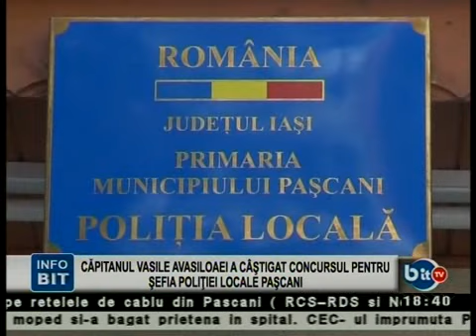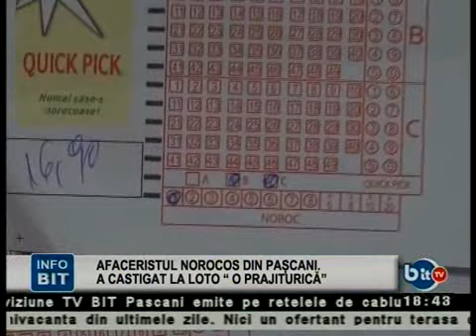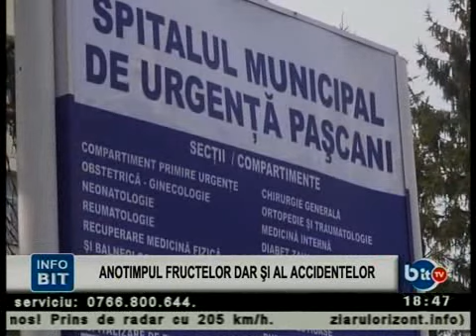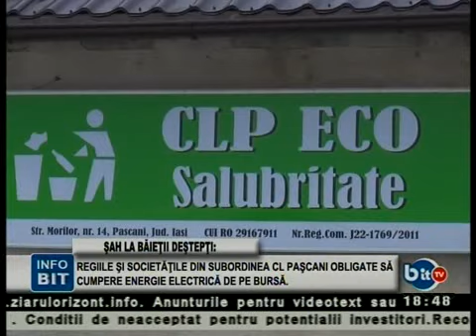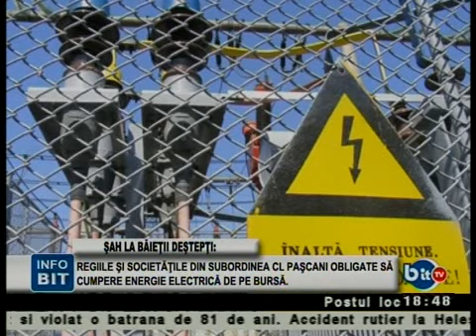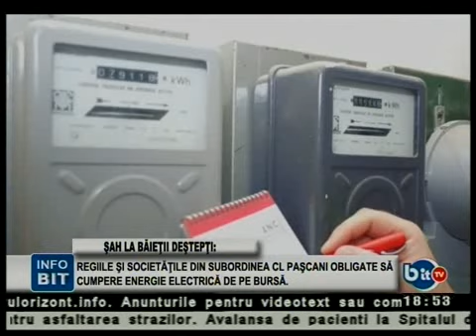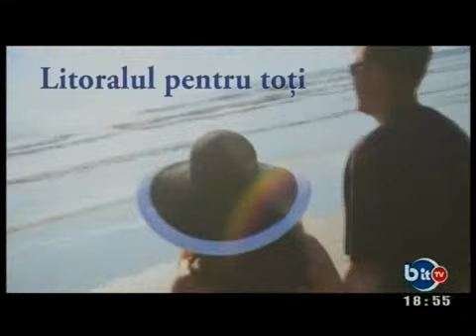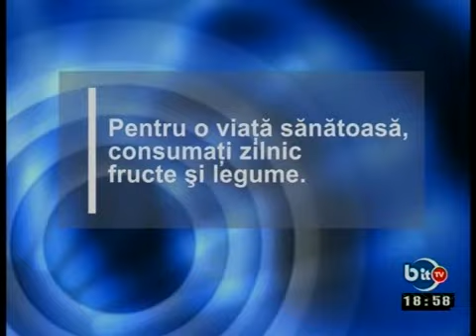STIRILE INFOBIT 26 IUNIE 2013